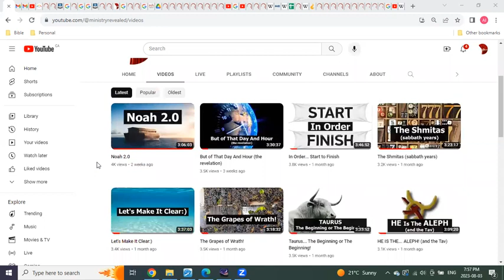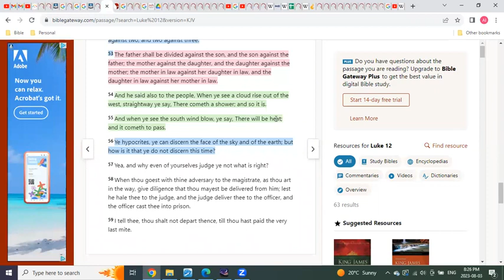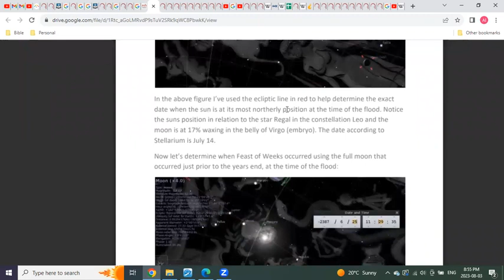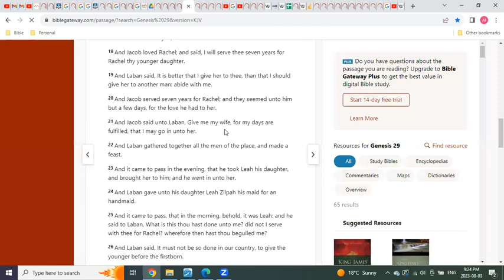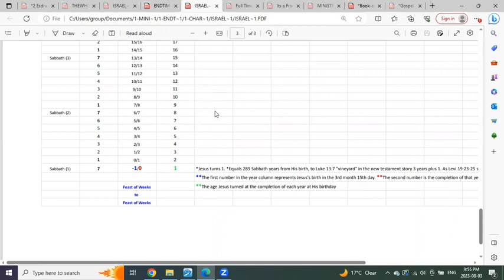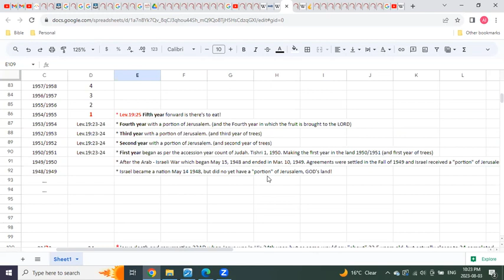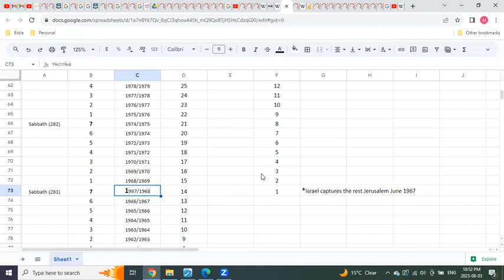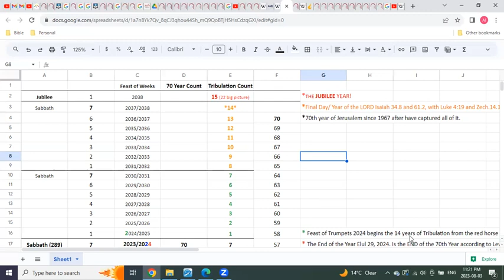It's About The Zeros And Ones